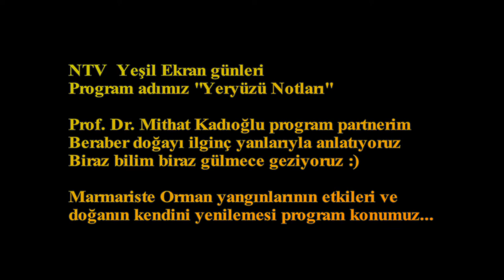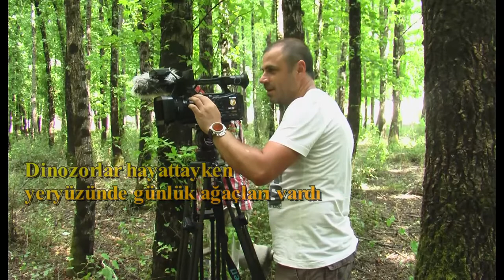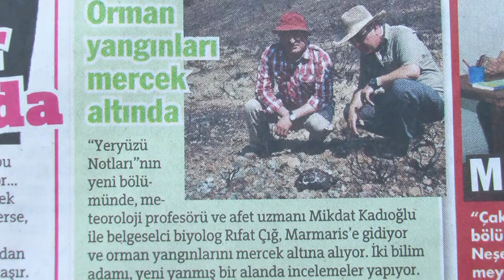MARMARİS - Fotobelgesel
NTV yeşil ekran için çekilen Yeryüzü Notları serisinde Marmaris'in yanan ancak daha sonra kendini başarıyla yenileyen ormanlarında bir foto safari.